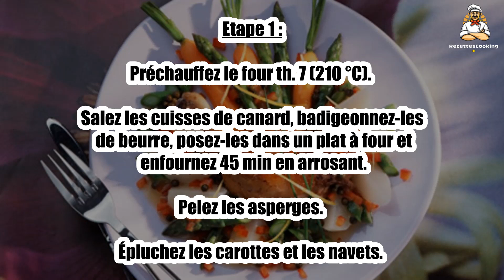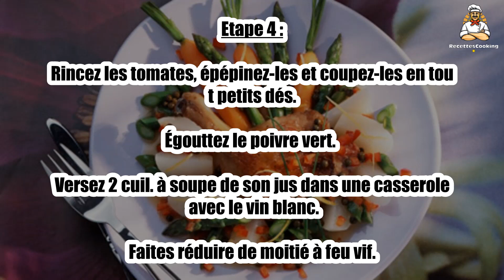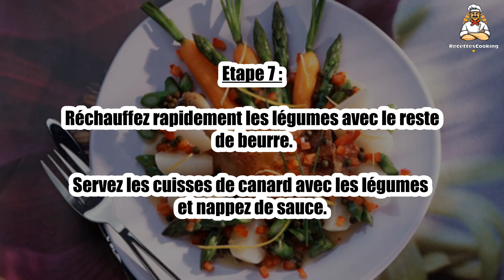🦆 Canard au Poivre Vert – Recette Savoureuse et Gourmande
Régalez-vous avec ce canard au poivre vert, un plat gourmand et raffiné qui sublime la tendreté de la viande avec la puissance du poivre vert ! 🦆🌶️ Un mélange parfait pour un dîner élégant ou une occasion spéciale. Suivez notre recette simple et gourmande pour réaliser ce plat savoureux.